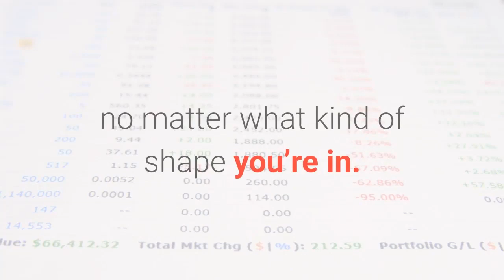Vertigo Exercises Why Should You Choose Home Exercise To Cure Dizziness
✥ Vertigo Treatment  -    Why Should You Choose Home Exercise To Cure Dizziness

✔.   There are numerous treatment for vertigo. Home exercise bring more benefits, such as: no side effects, easy,   effective immediately, work for most people.

● You do not need medication or surgery. So you don't tolerate side effects from medication.

● They’re easy – almost anyone can benefit from them, no matter what kind of shape you’re in.

● It take 3-15 minutes per day to you do exercise –and because the results are permanent

● They work fast – many people experience immediate relief. Others need a few days or weeks at the most.

● And for almost everyone – no matter what your doctor says caused your vertigo and dizziness, these easy exercises will help.